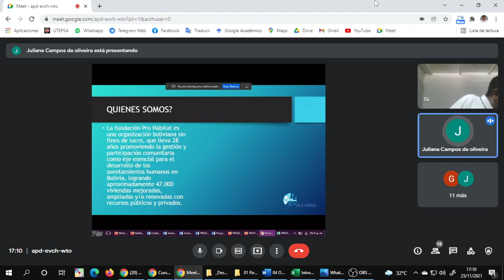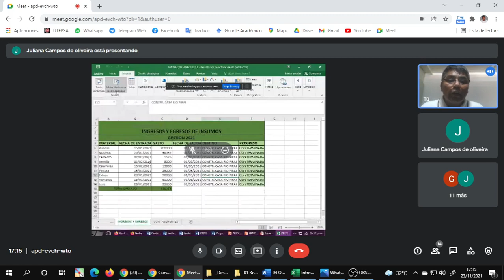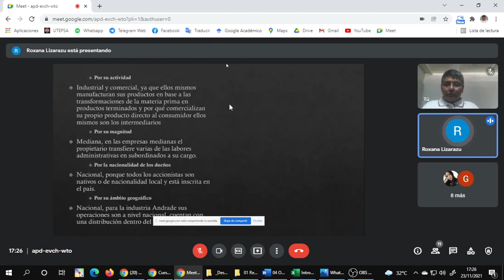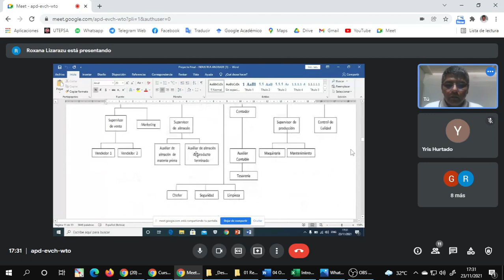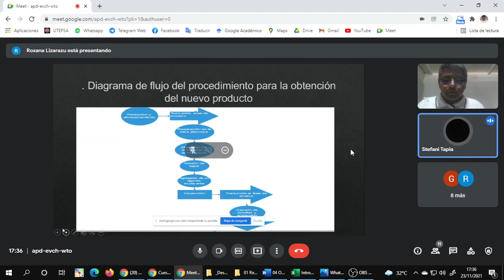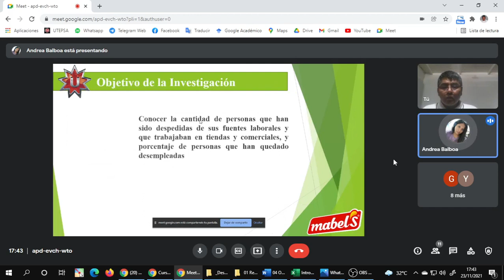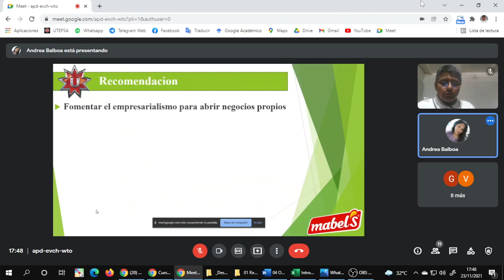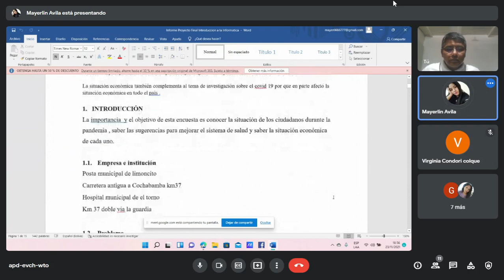cvDesaInter 202111231710 MA Revisar Avance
Tutoría de Desarrollo de aplicaciones para Internet 1.